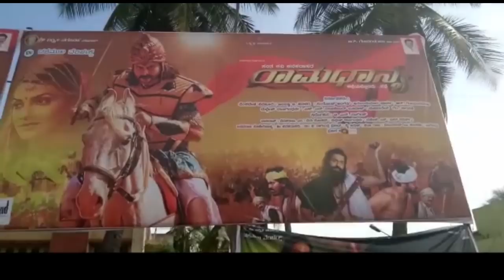Ramadhanya Kannada Film Review | Kanadadasa Movie | Ragi - Bhatta | Kurubas.co.in